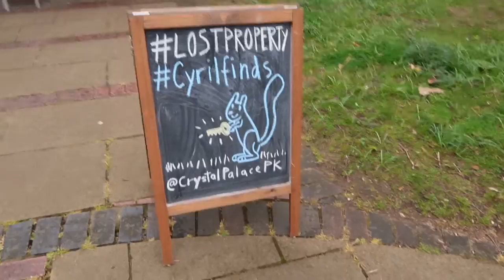ROOF RESCUE & DECREPIT DINOSAURS